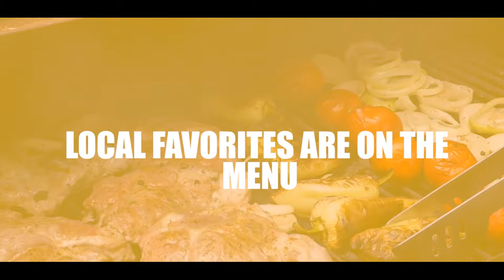Palatka PorchFest Commercial